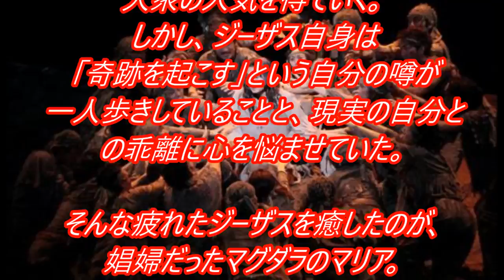『ジーザス・クライスト・スーパースター（Jesus Christ Superstar ）』の １分でわかる ストーリー あらすじ ロックミュージカル 劇団四季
ジーザス・クライスト・スーパースター（Jesus Christ Superstar ）のストーリー　あらすじ　　ロックミュージカル　劇団四季

劇団四季：『ジーザス・クライスト＝スーパースター』エルサレム・バージョン：プロモーションＶＴＲ

劇団四季：『ジーザス・クライスト＝スーパースター』ジャポネスク・バージョン：プロモーションＶＴＲ

華麗なるショーの世界～ジーザス・クライスト=スーパースター～スーパースター